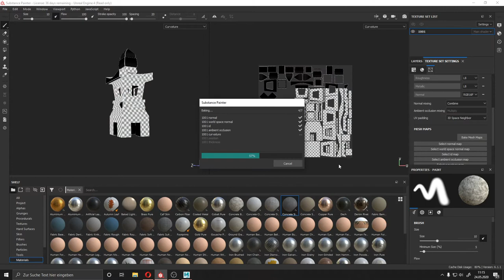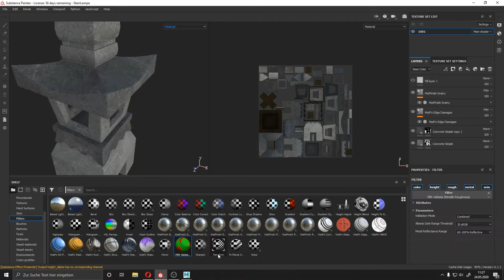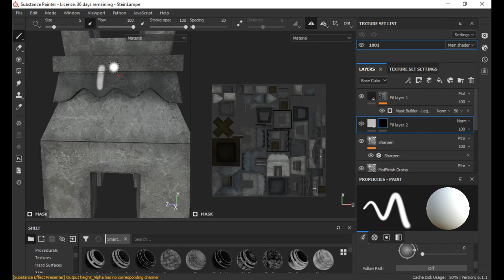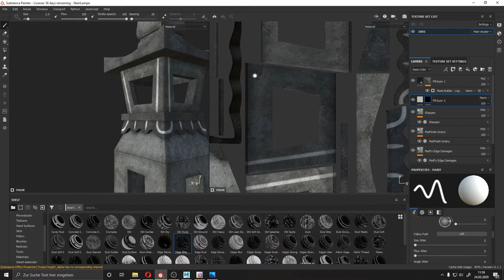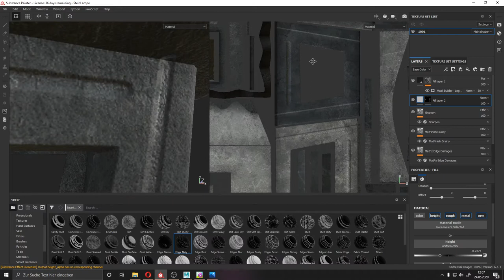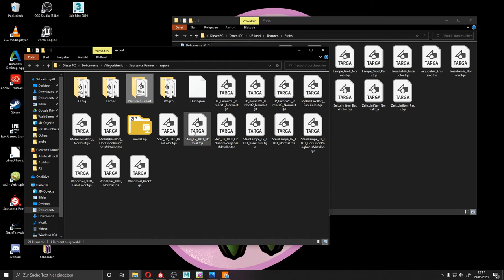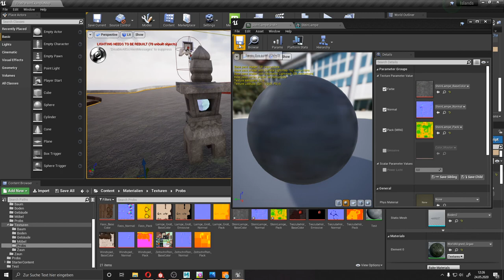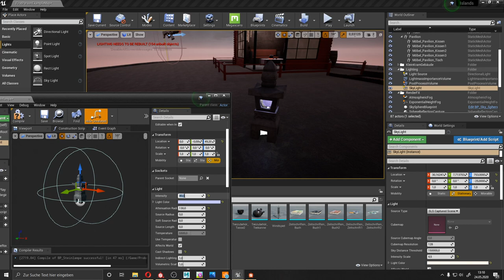Speed Textur - Steinlampe (Substance Painter)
Ich Textiere eine Steinlampe die ich für mein momentanes Projekt erstellt habe und platziere es in der Unreal Engine. Zusammen mit einem PointLight als Lichtquelle.

Kapitel
00:00 - Basis
01:40 - Details